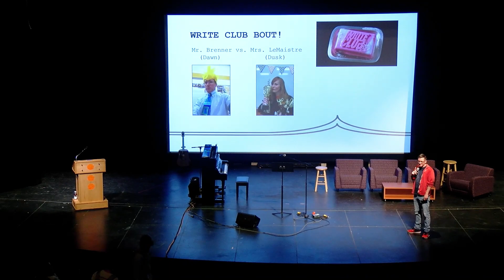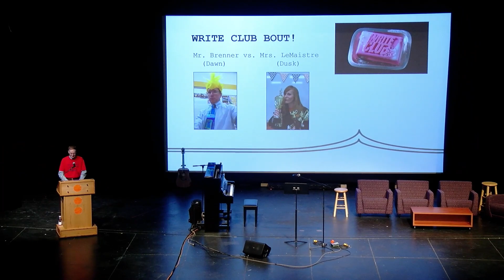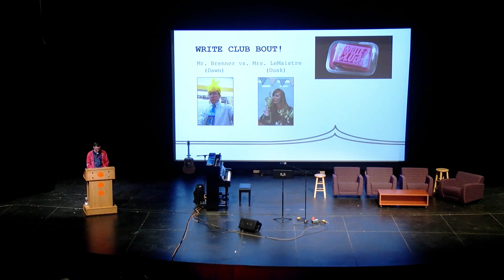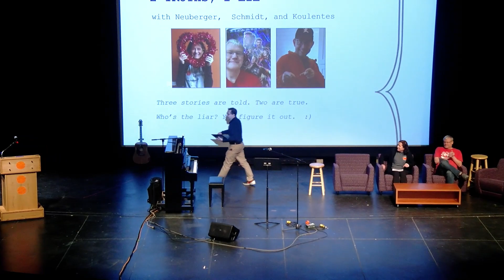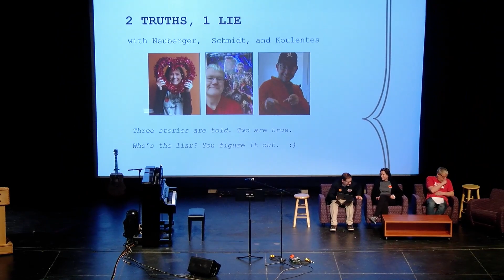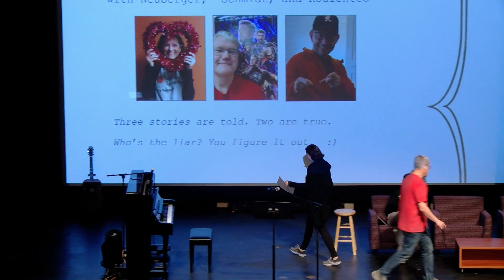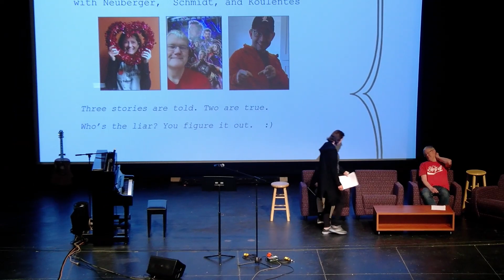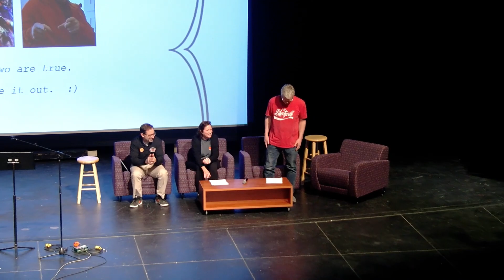3-23-23 Writers Expo Period 3-Brenner vs. LeMaistre-2T1L Neuberger, Schmidt, Koulentes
Writers Expo Period 3-Brenner vs.  LeMaistre-2T1L Neuberger, Schmidt, Koulentes
Libertyville High School

Camera - Dan Treptow